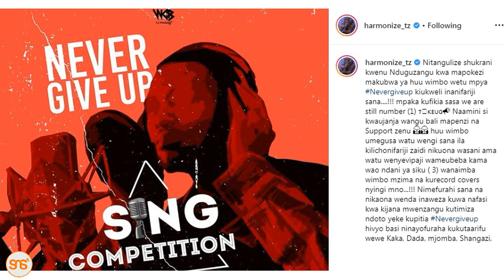Harmonize aja na hili kubwa baada ya wimbo wake wa Never give Up kupata mafanikio makubwa